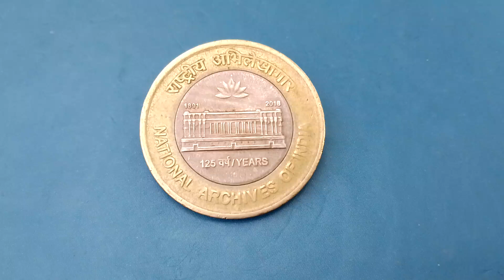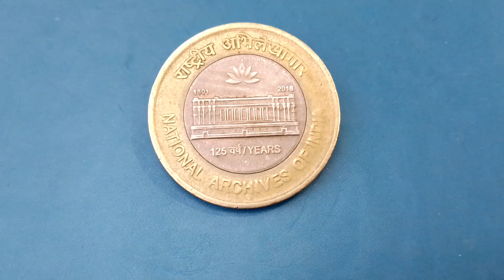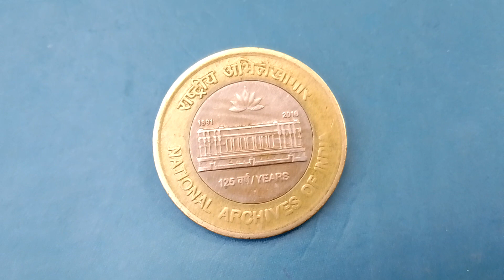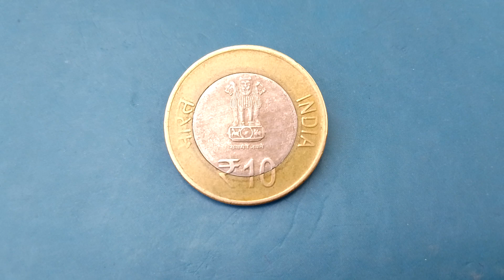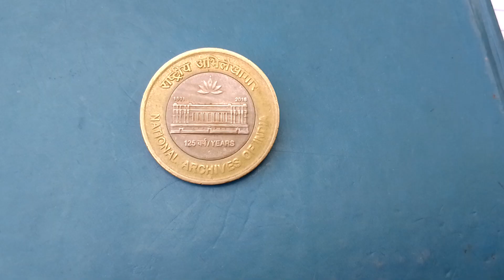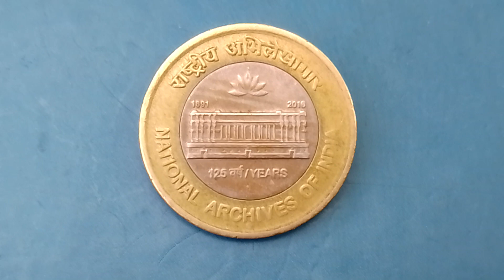10 rupye, national archives 2016: १०₹ Bharatiya abhilekhar ke १२५ varsh.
coins coin's_collection knowledge_video# rj's_coin s_collection